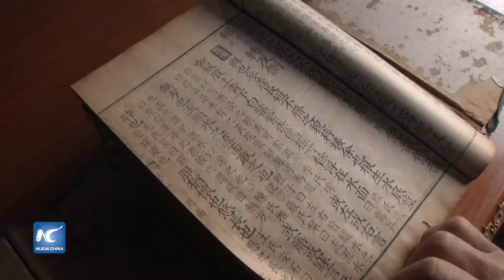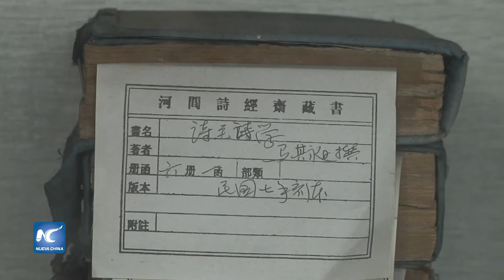Adulto mayor chino colecciona antigüedades relacionadas con ‘Shijing’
Tian Guofu de 64 años, quien vive en la provincia de Hebei, al norte de China, se obsesionó con coleccionar textos antiguos del conocido como "El libro de cantos” o ‘Shijing’ en chino.